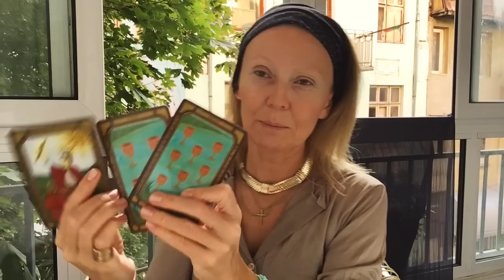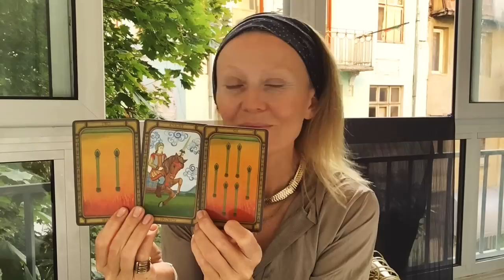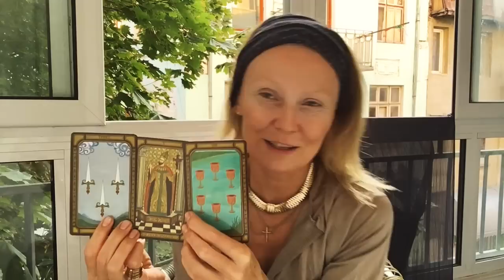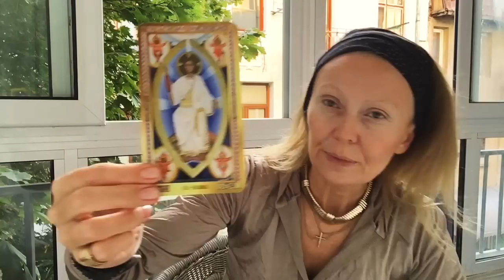СТРЕЛЕЦ♥️ и Октябрь 2020 Гадание на картах